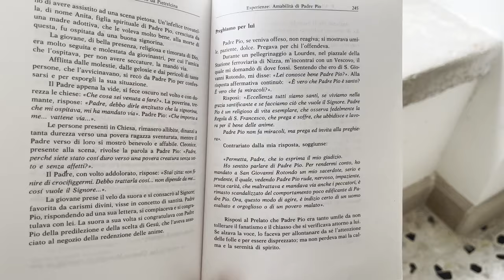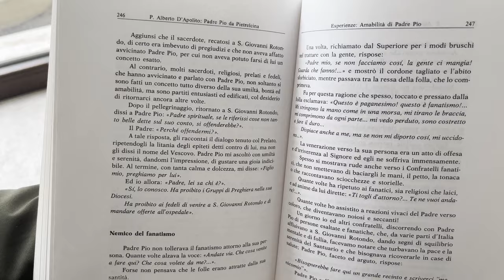Padre Pio prega per il vescovo che lo ha calunniato